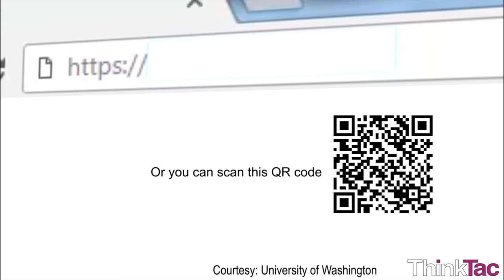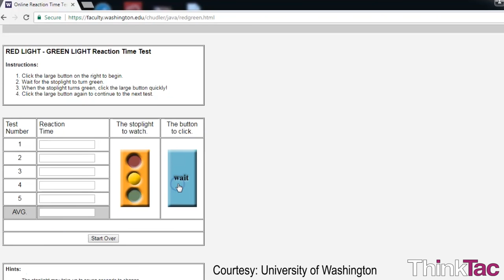Nervous System - Post Card Reaction Time | ThinkTac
You want to get the observation sheet for the video you watched - join Myunlab to get more resources Please click on the following link and follow the steps